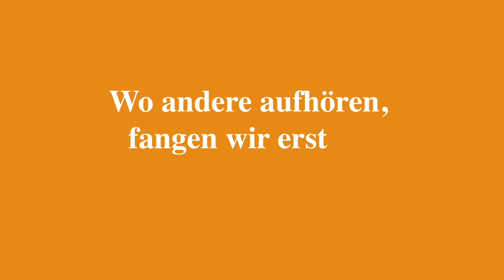11. Spieltag | FCU - SGD | Pressekonferenz vor dem Spiel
Die Pressekonferenz vor dem Auswärtsspiel gegen Union Berlin mit Cheftrainer Maik Walpurgis und Mittelfeldspieler Patrick Ebert.

2. Bundesliga | 11. Spieltag
1. FC Union Berlin - SG Dynamo Dresden